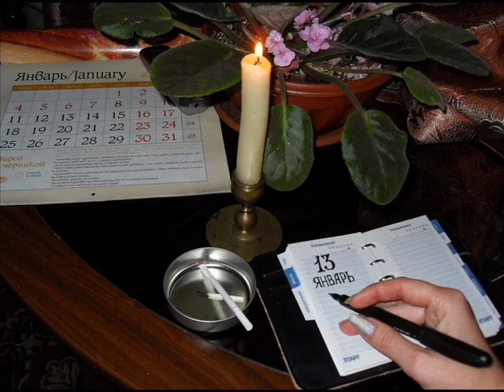Трофим Московская песня